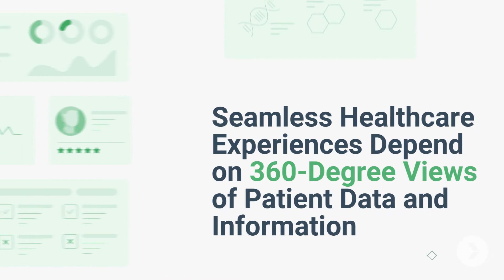5 Healthcare Experience Trends in 2022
Technology and medical advancements, regulations, a global pandemic, and shifting consumer behaviors have created massive disruption for the healthcare industry. Longstanding healthcare organizations and new entrants alike are reimagining what the future of healthcare looks like. As the industry continues to face pressures from all angles, we’ll see the following themes topping the charts:

1. Meeting the evolving expectations of healthcare customers means deploying a digital front door
2. Telehealth claims a permanent seat at the healthcare experience table
3. Leaders will focus their energy and resources on recovery, restoration, and revitalization
4. Seamless healthcare experiences depend on 360-degree views of patient data and information
5. Consumer-driven healthcare demands the need for hyper-personalized experiences

TTEC Digital is a global leader in customer experience orchestration, combining technology and empathy at the point of conversation. With decades of innovation experience across the world’s leading contact center technology platforms — plus in-house expertise in CX strategy, data and analytics, AI and more — TTEC Digital delivers an unmatched skillset for organizations looking to forge deeper customer relationships and drive better business outcomes.